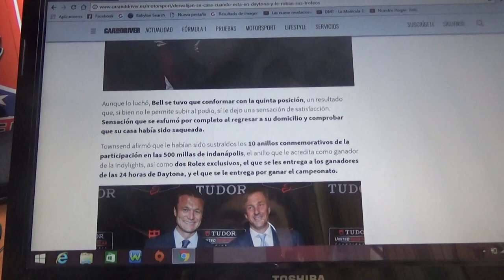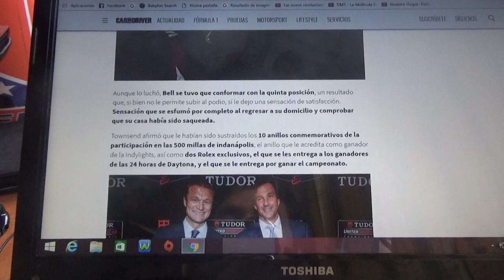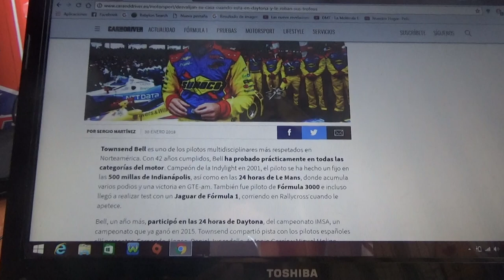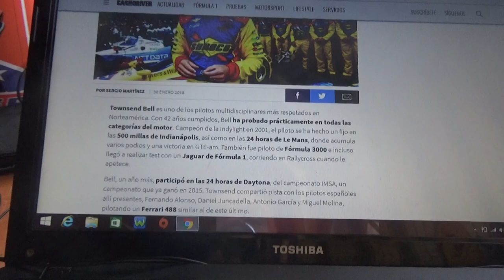Townsend Bell recibió una desagradable sorpresa al llegar a su casa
El piloto norteamericano fue víctima de un robo en su domicilio en el que se involucraron gran parte de sus trofeos mientras participaba en la reciente edición del las 24 Horas de Daytona como se lo explico a continuación